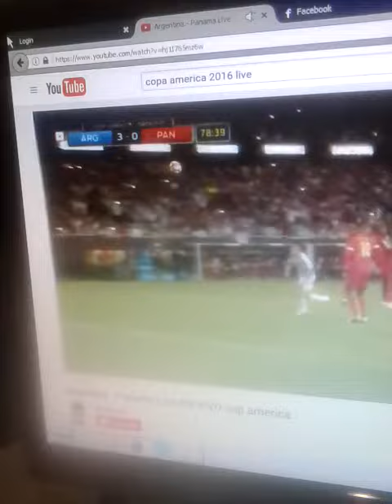magic gool messi 2018 (1-1-18)